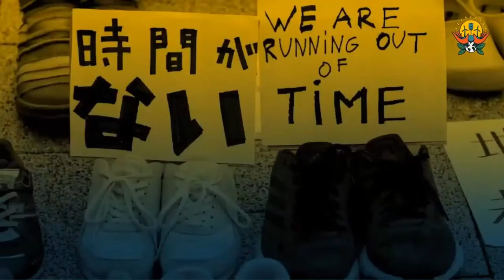地に足をつける。気候科学の最新情報と私たちの心の健康